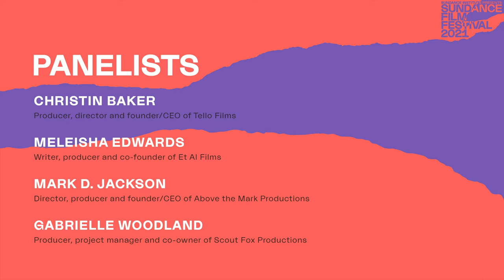Sundance Beyond Film: Shop Talk: Diversifying Your Film Crew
A discussion with Nashville-based filmmakers Christin Baker, Meleisha Edwards, Mark D. Jackson and Gabby Woodland. A pre-recorded event from October 2020, in conjunction with the Nashville Filmmakers Guild.

In a tight-knit film community, filmmakers often hire the same crew again and again, perpetuating significant racial and gender inequities in the industry. Four Nashville filmmakers share their experiences with hiring and getting hired, noting that a variety of backgrounds and perspectives is a film project’s secret to success.